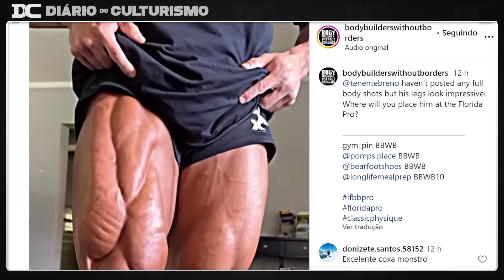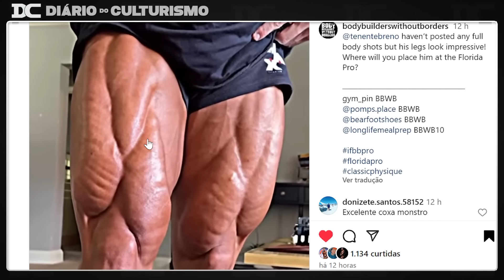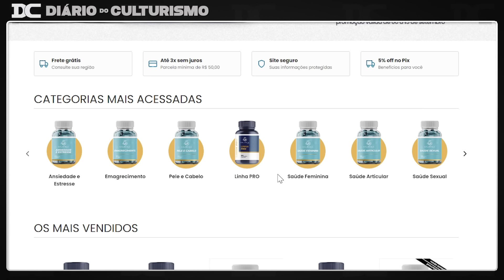Jay Cutler fala sobre o Mindset de campeão e sua volta aos palcos + Tenente Breno e Bruno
Content:
00:00 - Ten Breno
02:10 - Galênica
02:58 - Bruno
04:06 - Jay Cutler